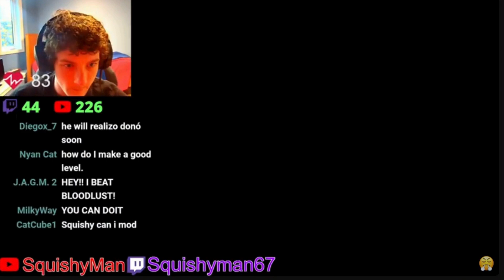SquishyMan Dies To Bloodlust!!! (98% FAIL) | Geometry Dash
Sry For The Lag Guys!!!